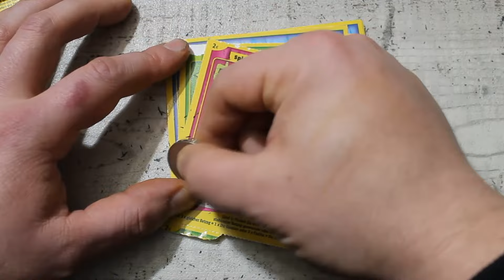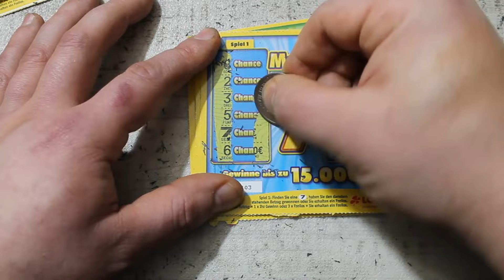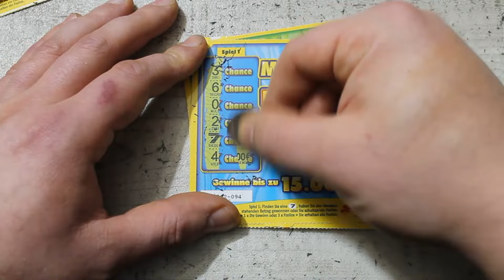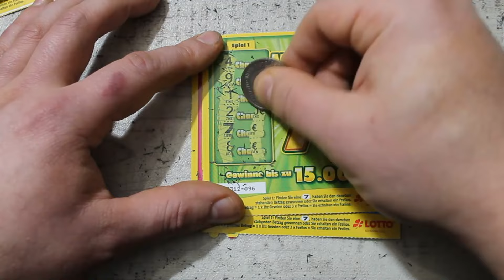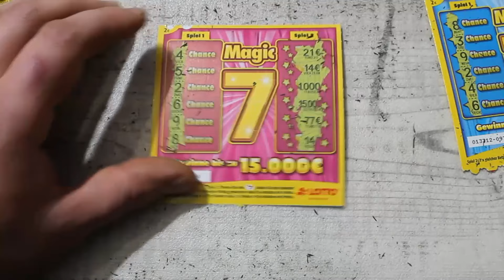Magic 7 Lotto Lose | Viele 7er ? | Rubellose, Wie Gewonnen So Zeronnen | Freizeit Spaß Rubbeln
Achtung, Glücksspiel. Wenn man mal (leicht) im Plus ist... höchst selten ! Nicht nachmachen.